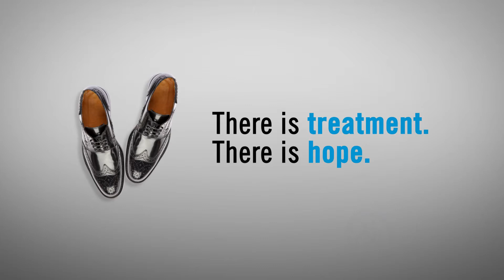Step In Step Up #1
Every year 1 in 4 of our neighbors in Stark County face a mental health or addiction disease. Did you know stigma is the primary reason people don’t seek help? You can help! May is Mental Health Month. StepInStepUp and start a conversation today.